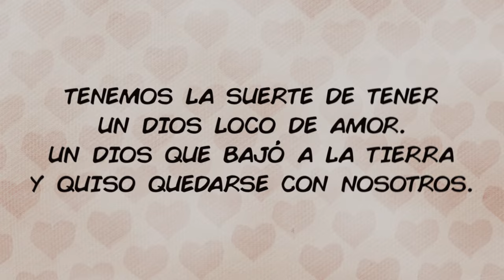CHIFLADO POR TI | Unai Quirós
Música, letra e intérprete: Unai Quirós
Coros: Sergio Pérez
Producción musical: Miguel Ángel Leal
Producción vídeo: Unai Quirós

CHIFLADO POR TI
Sol     Re          Do          Sol
DIOS ESTÁ CHIFLADO POR TI,
    Re       mi
SE HA VUELTO UN POCO MAJARETA
  La      Re
PARA HACERTE FELIZ ¡OH, YEAH!
    RE    mi
SE PARTE Y SE REPARTE PARA
        La            Re             Sol
QUEDARSE JUNTO A TI.

mi                      Do
NOS DA SU VIDA, NOS DA SU AMOR,
Sol       Re
NOS DA SU FUERZA Y SU CALOR.
mi        Do
NOS DA SU CUERPO, NOS DA EL PERDÓN,
Sol                Re
TU VIDA CAMBIA DE COLOR.

SE PARTE Y SE REPARTE PARA QUEDARSE JUNTO A TI.

NOS DA EL CAMINO Y LA VERDAD,
Y A JESÚS PARA ENSEÑAR

QUE SIENDO POBRE Y SERVICIAL
SE ALCANZA LA FELICIDAD.